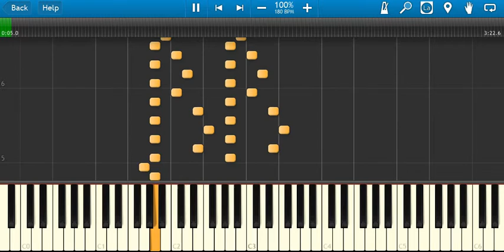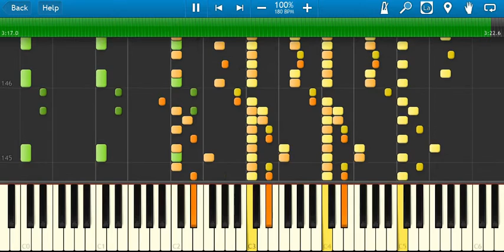Track 01 - Backspace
Hey, guys! Good to see you!
This is based off of the very first song I made back in 2010 when I was messing around with Step Sequencer on Kongregate, although I'm pretty sure the song was more simply titled, "Awesome."